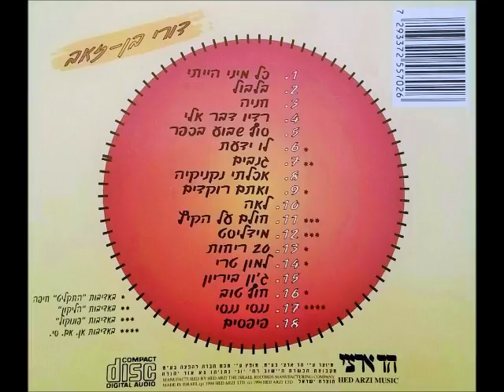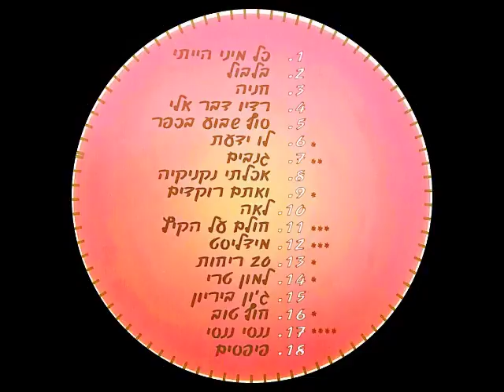דורי בן זאב - כול מיני הייתי